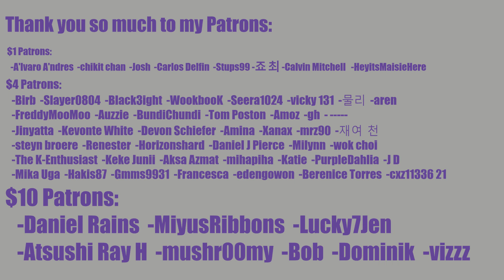😱 BADVILLAIN'S DEBUT CHOREO IS INSANE?! 😱 'BADVILLAIN' STUDIO CHOOM ORIGINAL REACTION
THIS GROUP HAS ME IN A RIDICULOUS CHOKEHOLD
(yes I know the audio in the first half of the video is scuffed I don't even know how that happened because my test recording was totally fine and I changed nothing and then it got way worse somehow)

0:00 Intro
2:50 Reaction
15:00 Outro

INTRO

◾Intro: YouTube.com/UNDERfireGAMER